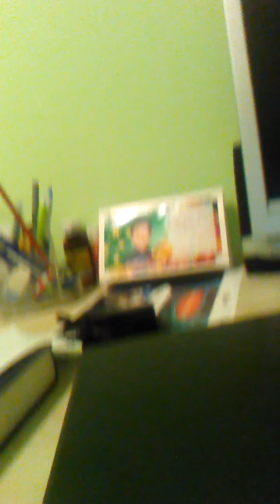50 de abonati ep special setul de filmat descriere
Fac introuri cu animoto
Editez cu vivavideo
Casti:scorpion
Tastatura:aggittex
Monitor: philips
Unitate centrala:optiplex 780
Lasati provocari si intrebari pentru Q&A
O zi buna in continuare eu ma voi culca ca e tarziu deci pa